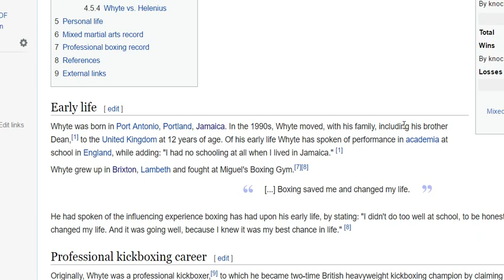DILLIAN WHYTE IS NOT .......BRITISH.......HE'S............JAMAICAN